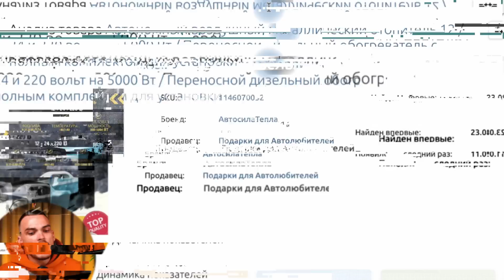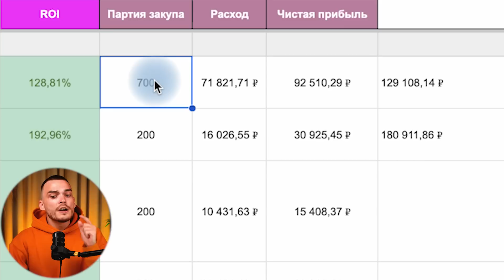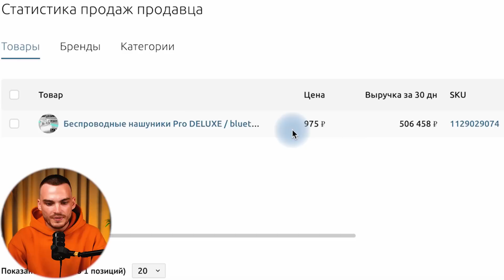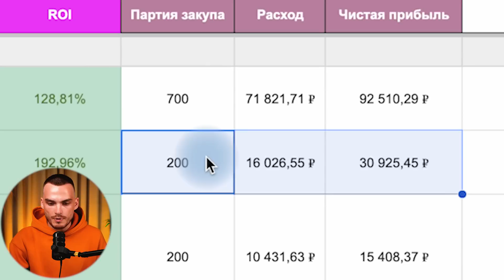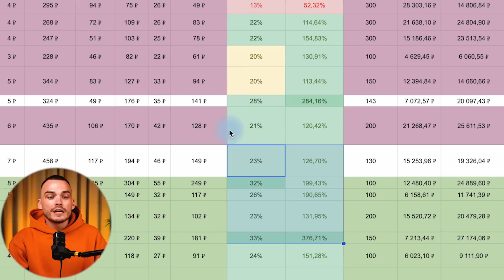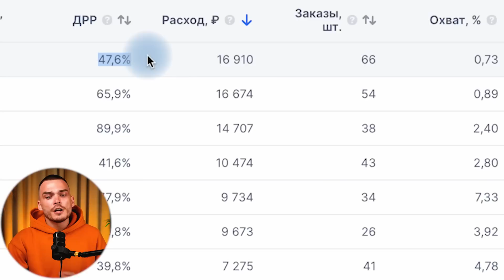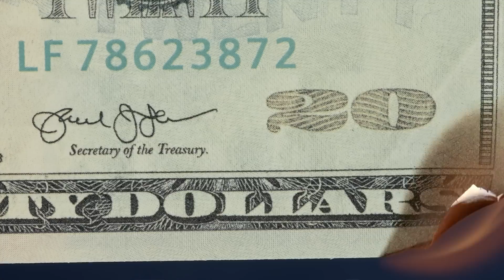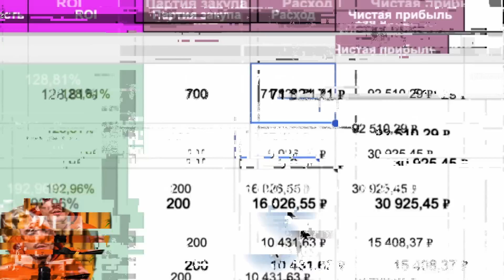Пожалуйста, ПЕРЕСТАНЬТЕ продавать на Ozon ТАК!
Сегодня мы рассмотрим наиболее распространенные ошибки продавцов на Ozon, которые мешают им эффективно продавать свой товар. Мы рассмотрим основные ошибки и решения,почему маркетплейсы избегают ваш товар и я дам советы по тому, как избежать этих ошибок и достичь успеха на платформе.

Этот ролик максимально доступен и понятен для всех предпринимателей, даже если они только начинают заниматься бизнесом на платформе Ozon. Он поможет вам избежать ошибок, которые могут стать причиной неудач и поможет повысить эффективность продаж!